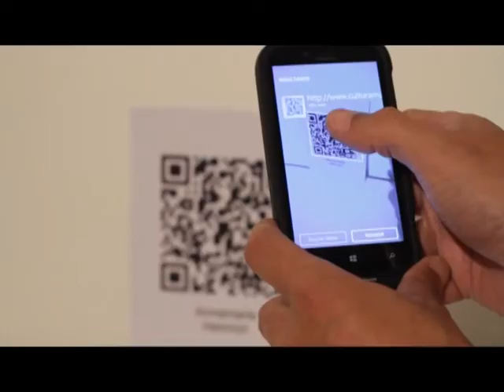MARTES 11 05 21 INDIANA GNOCCINI PROGRAMA DE BECAS RESIDENCIA MUMBAT